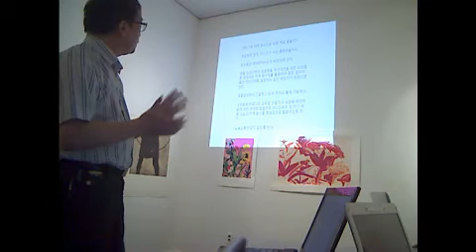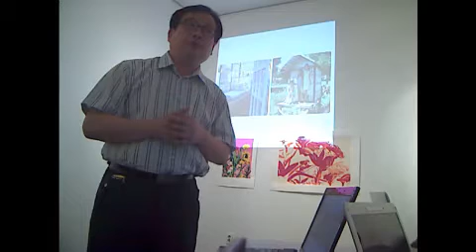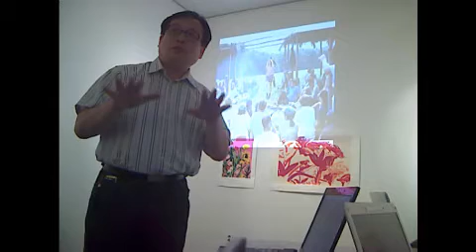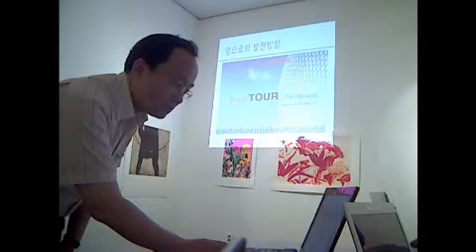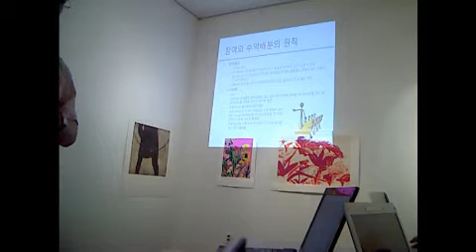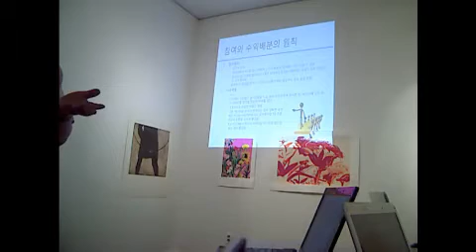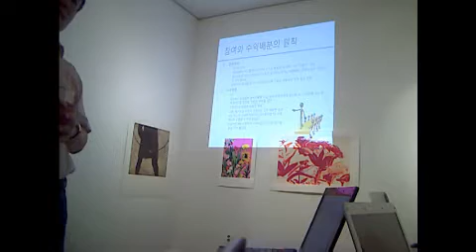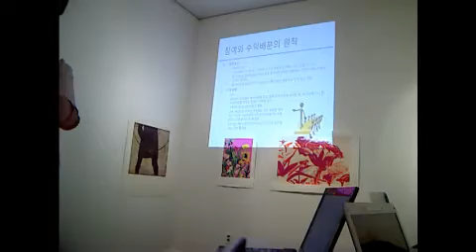[소셜여행]소셜여행 추진방향 정립-02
[소셜여행]소셜여행 추진방향 정립-02 - Captured Live on Ustream